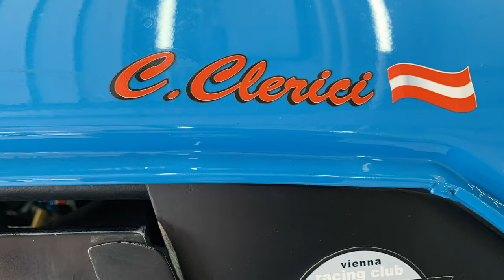PX 200 Custom Tuning Racer | Project THE CUDA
Mein Custom Projekt 2020.

Eine PX 200 mit dem Design des Barracuda von Christian Clerici. Racer Optik im Oldschool Design mit neuster Technik.
Motor ist ein Malossi Gehäuse mit 221 Malossi Sport und kurzem Getriebe.
Mein Grosser Dank geht an alle Supporter und im Speziellen Christoph und Christian, ohne die, dieses Project niemals zu stande gekommen wäre.
Dies wird der letzte Custom Roller von Savage Scooters sein.